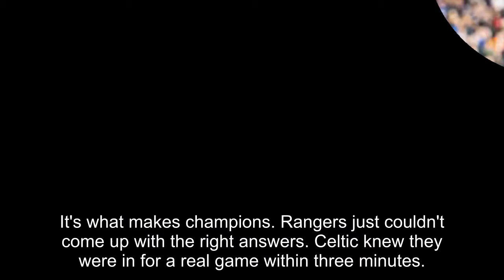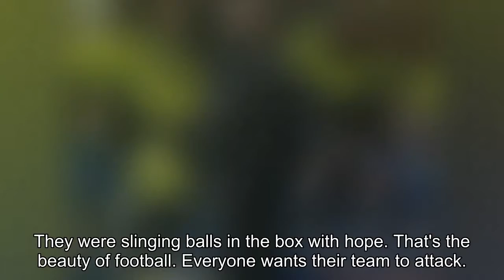Kris Commons: Celtic showed all the qualities of champions to overcome Rangers at Ibrox